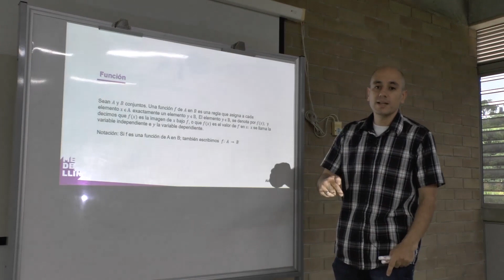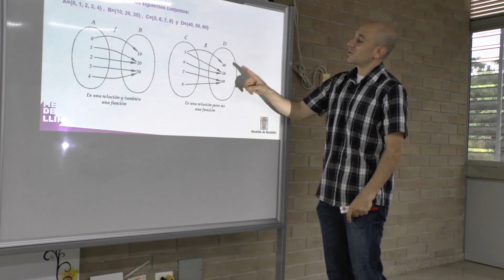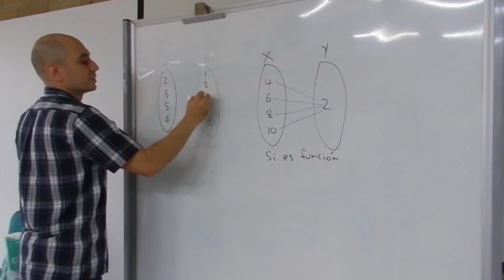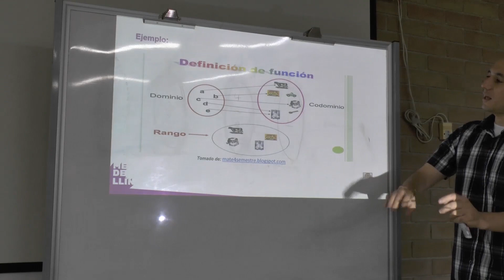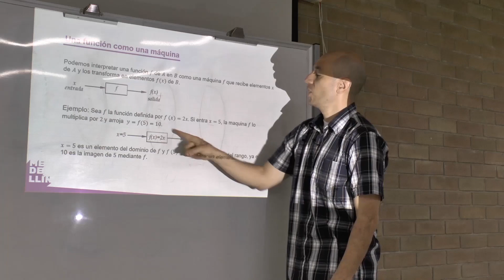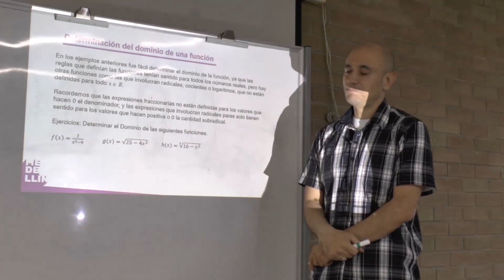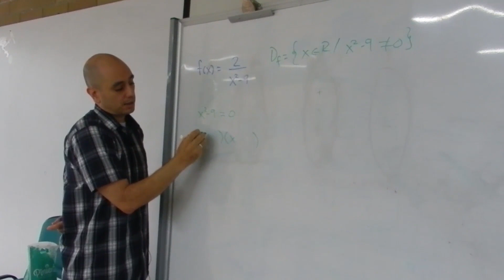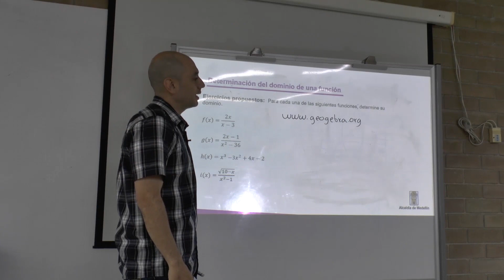EnCasaAprendemos: Funciones, Clase 1, Grado 10.° y 11.°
Clase por: Jhon Fredy Ruiz, maestro I. E. Luis López de Mesa. Área: Matemáticas. EnCasaAprendemos Alcaldía de Medellín Secretaría de Educación